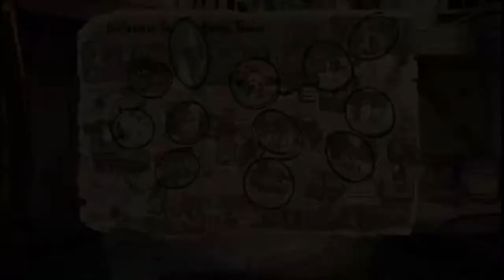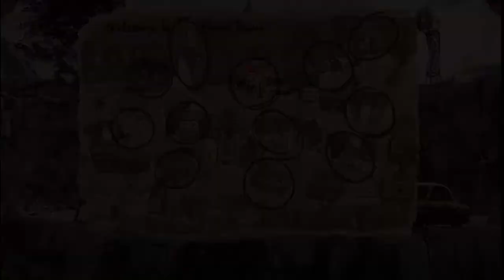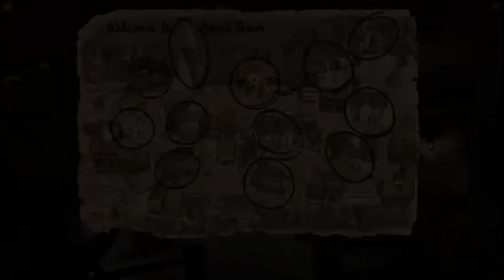Gameplay ITA "Willy Morgan and the curse of Bone Town" Ep. 4 Gli enigmi dei pirati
Risolvendo vari enigmi riusciamo a prendere la maggior parte dei pezzi di mappa